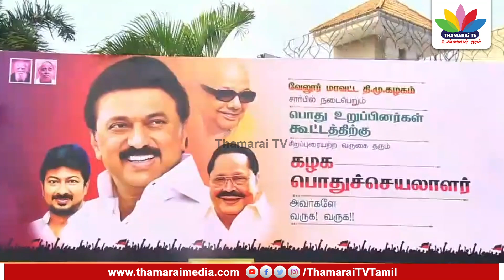பிஜேபி வேகமாக வளருது... புலம்பும் அமைச்சர் துரைமுருகன் | Thamarai TV